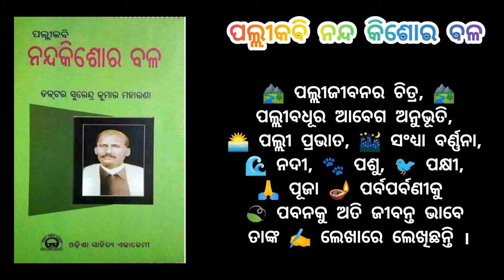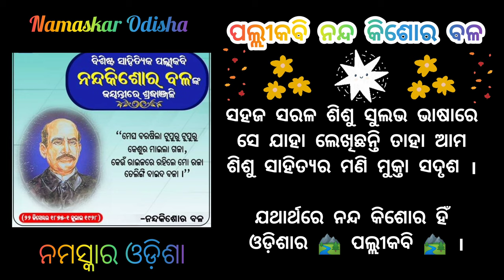A Short 📚 Biography of Nanda Kishore Bal 🙏 ନନ୍ଦ କିଶୋର ବଳଙ୍କ ଜୀବନୀ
🏞️ ପଲ୍ଲୀକବି ନନ୍ଦକିଶୋର ବଳ 🏞️

ପଲ୍ଲୀକବି ନନ୍ଦକିଶୋର ବଳ କଟକ ଜିଲ୍ଲାର କୁସୁପୁର ଗ୍ରାମରେ ଜନ୍ମ ଗ୍ରହଣ କରିଥିଲେ। ସେ ଓଡ଼ିଆ ଶିକ୍ଷା ବିଭାଗରେ ଉଚ୍ଚ ପଦରେ ଥାଇ କର୍ମମୟ ଜୀବନ ଆରମ୍ଭ କରିଥିଲେ । ସେ ଚାକିରୀ କରୁଥିବା ବେଳେ ସାରା ଓଡିଶା ବୁଲି ବିଭିନ୍ନ ପୁରପଲ୍ଲୀକୁ ଯାଇଥିଲେ ସେ
ଥିଲେ ପ୍ରକୃତି ପ୍ରେମୀ । ଶିଶୁମାନଙ୍କର ମନକୁ ଚାହିଁ ସେ ଅନେକ କବିତା ଲେଖଛନ୍ତି । ପଲ୍ଲୀର ଜନ ଜୀବନକୁ ନେଇ ତାଙ୍କ ଲେଖା ବେଶ୍ ଉଚ୍ଚକୋଟୀର । ପଲ୍ଲୀଜୀବନର ଚିତ୍ର, ପଲ୍ଲୀବଧୂର ଆବେଗ ଅନୁଭୂତି, ପଲ୍ଲୀ ପ୍ରଭାତ, ସଂଧ୍ୟା ବର୍ଣ୍ଣନା, ନଦୀ, ପଶୁ, ପକ୍ଷୀ, ପୂଜା ପର୍ବପର୍ବଣୀକୁ ପବନକୁ ଅତି ଜୀବନ୍ତ ଭାବେ ତାଙ୍କ ଲେଖାରେ ଲେଖୁଛନ୍ତି । ତାଙ୍କ ଲେଖାମାନଙ୍କ ମଧ୍ୟରେ ‘ପଲ୍ଲୀଚିତ୍ର' ‘ନାନା ବାୟାଗୀତ’ ‘ବସନ୍ତ କୋକିଳ’, ‘କୃଷ୍ଣ କୁମାରୀ’,ନିର୍ଝରିଣୀ, ଶର୍ମିଷ୍ଠା ଇତ୍ୟାଦି ପ୍ରଧାନ । ତାଙ୍କ ରଚିତ ଉପନ୍ୟାସ ‘କନକଲତା’ ଓଡ଼ିଶାର ଘରେ ଘରେ ପରିଚିତ । ସହଜ ସରଳ ଶିଶୁ ସୁଲଭ ଭାଷାରେ ସେ ଯାହା ଲେଖୁଛନ୍ତି ତାହା ଆମ ଶିଶୁ ସାହିତ୍ୟର ମଣି ମୁକ୍ତା ସଦୃଶ । ଯଥାର୍ଥରେ ନନ୍ଦ କିଶୋର ହିଁ ଓଡ଼ିଶାର ପଲ୍ଲୀକବି ।

🙏 ନମସ୍କାର ଓଡ଼ିଶା 🙏